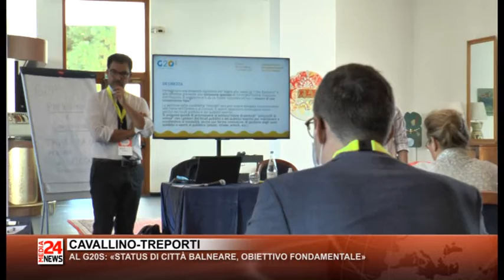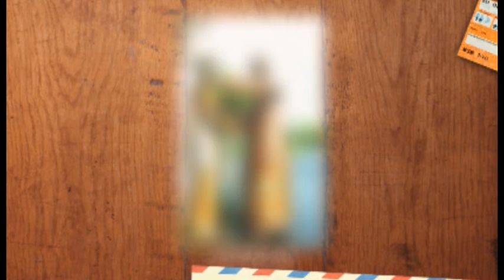Il Telegiornale del Veneto orientale del 02 10 2020